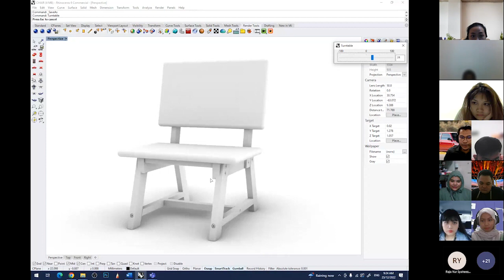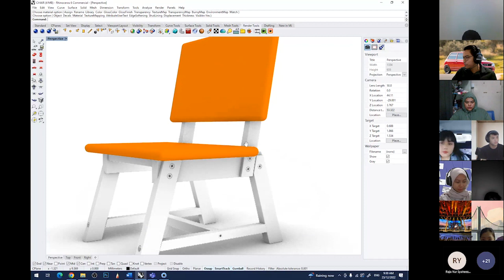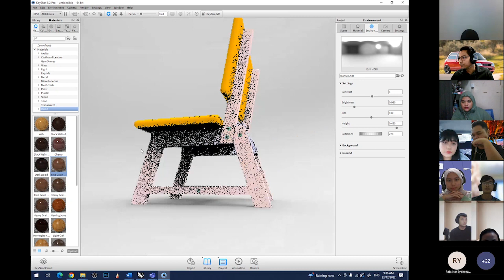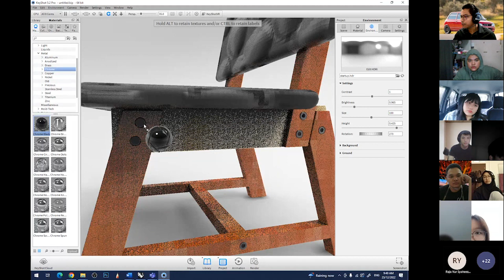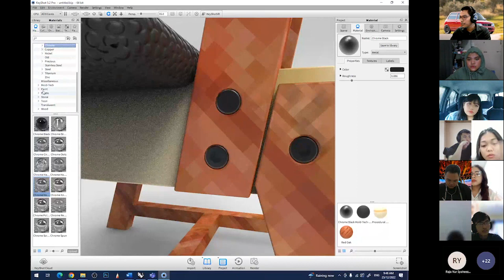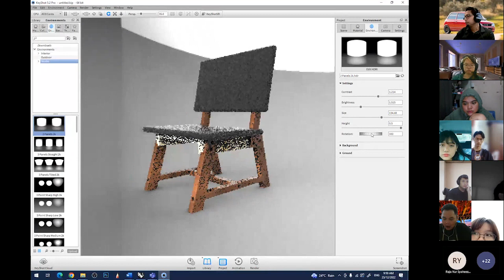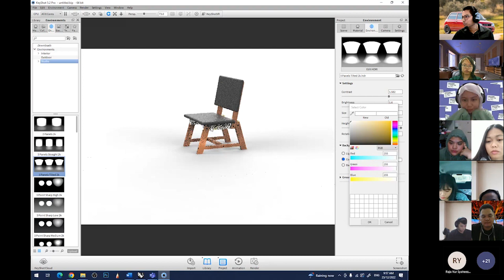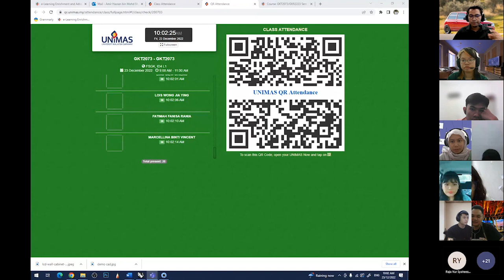GKT 2073 Keyshot Preview